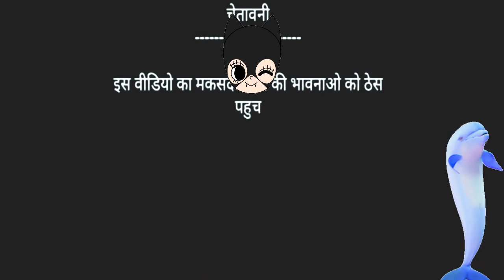Shahabad Billa V's prithvi Raj | funny call |Desi comedy video, Billa funny jokes,local Comedy video